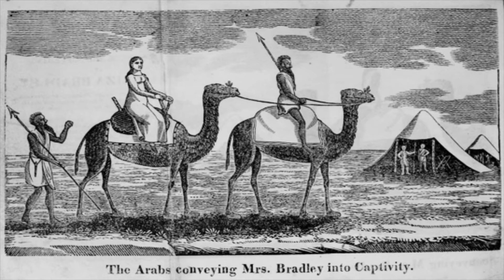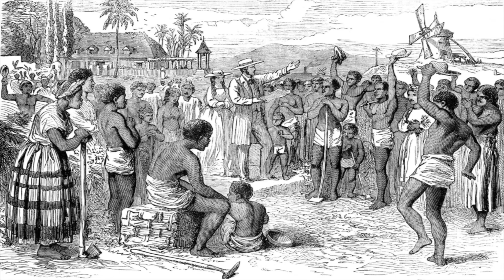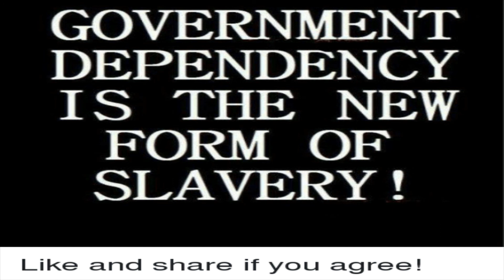The Appeal of Slavery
Fortunately slavery was abolished in 1834 (August 1st) across the British empire and later in 1865 in the US.
I'm not going to argue why people want to enslave others. The reason for this is obvious power, free labour, control etc.
What I want to question is why people choose to be slaves. In the past people become slaves in many ways some slaves were people of conquered lands others become slaves through debts they owed and others still chose to either sell their family into slavery or themselves into slavery. There is even a Chinese morality lesson where a man sells himself into slavery in order to pay for the cost of his father's funeral. Many of the first settlers to North America sold themselves to slavery in order to pay the cost of the trip. It was called indentured servitude but it was really a short duration form of slavery usually lasting 5 to 7 years.

But why would people volunteer to be slaves?

This is what I really want to discuss.
But in order to understand we first need to understand what is slavery.
Slavery means they one is owned by someone else. Their freedom does not exist. The owner of the slave can do as they wish to the slave. The can create rules of conduct that the slaves must follow. They can tell the slave how to dress. They can tell the slave where they can live. The slave can not own anything themselves. What the slave owns is really owned by the slave owner. The slave has no freedom to say or do as they pleased. The slave owner can punish them if they feel the slave has spoken out of turn or said something which displeased them. The slave owner sees the slaves as less than themselves and treats the slaves as children. The slave owner rules over the slave and sees each slave as no better or less than the other. The slaves are all equally low and are just property of their masters.

However, there are benefits to slavery. The slave owner often provides for the slave. They are given shelter, food, a job, and are cared (though may be harshly) throughout their lives. The slave might not be free but as long as they do as they told they can often live peacefully and are cared for their whole entire life. Sure if the slave steps out of line and doesn't follow the master's rules they are punished. The master usually has people who will fairly determine the punishment based on the transgression and others who will enforce the punishment. Though it is really at the whim of the master to set these rules and punishments. But the slaves decisions are made for them and they don't need to worry about the big picture. The masters will make these hard decisions. The masters will provide for them. The masters will take of them from when they are children to when they are very old. The masters will provide an education and care for them if they sick. Sure the quality of education or health care might be mediocre, but the slave need not worry about the cost of it. It is free education and free healthcare. The slave only needs to give up their freedom and all their worries be handled by the government..I mean their masters.

So why do people volunteer to be slaves?